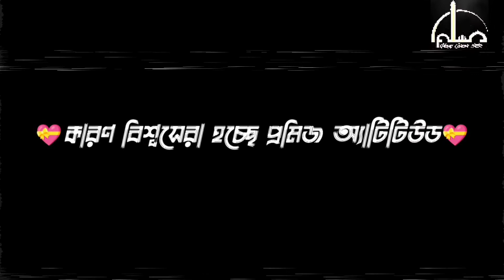Black Screen Islamic Status.Mizanur Rahman Azhari.Muyaj Islamic Status.